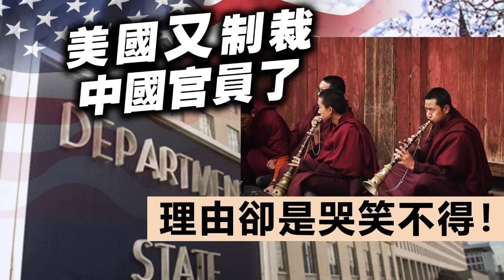20230824D 美國又制裁中國官員了，理由卻是哭笑不得！